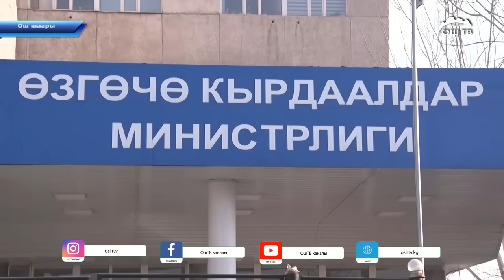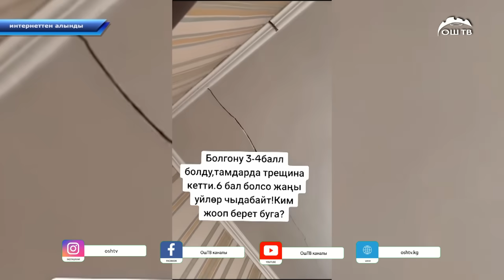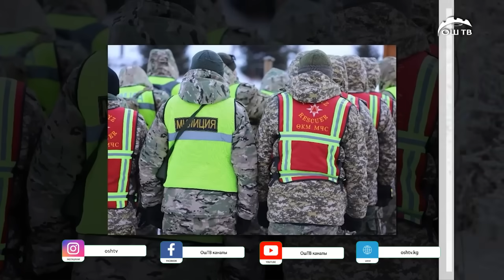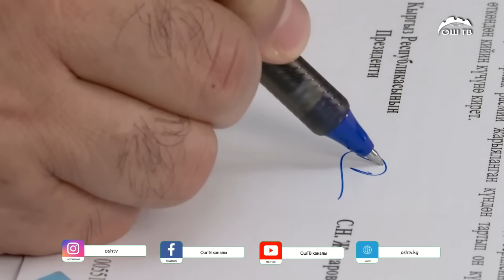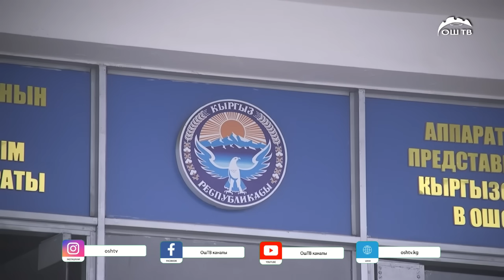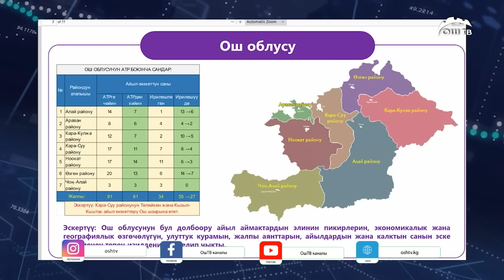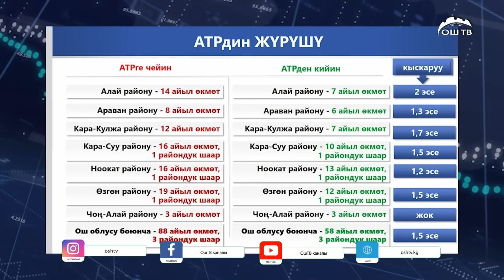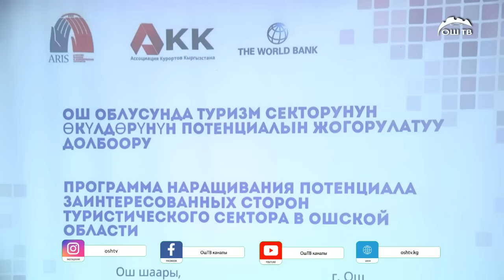Кечки ЖАНЫЛЫКТАР топтому 23.01.2024